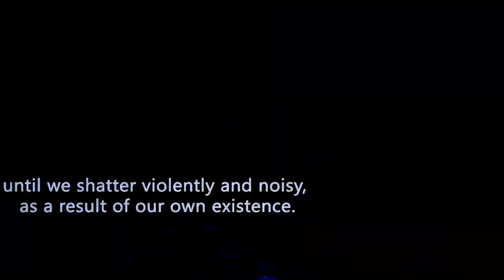Bonsai Three (BlackBox Studio live recording)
Ιmagine that we reach at a place, seemingly the end of a journey but really only the beginning. We travel through unfamiliar grounds, longing for something to happen or someone to love us, until we shatter violently and noisily,the price of our own existence.We arrive,we explore,we expect,we explode!

Credits:

Nikos Dimitrakakos - Sound Engineer
Recorded live at Black Box Studio
Mixed at Unreal studio

Film Crew
Chrysa Vasila - Crane operator
Georgia Panopoulou - Camera operator
Maria Tamvaki - Dolly pusher
Yorgos Bisdikis - Direction/Production design

Myrto Antoniadi - Still photography

Michael Spanos (BlackBox Studio)
Corey Taylor

Arianna Stathakopoulou